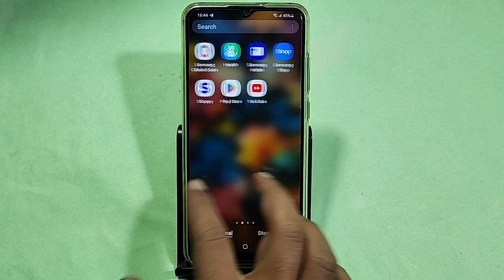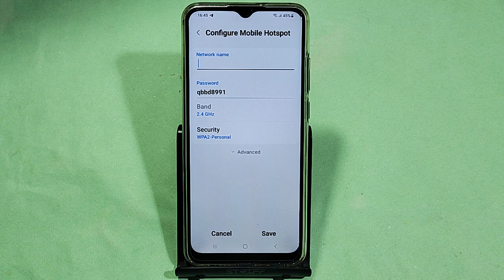How to Increase hotspot speed, Samsung galaxy F04 hotspot speed Kaise badhaen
Best powerful CPU under 10k

60-Inch Tripod with Bag

7 Socket 6A Extension Board